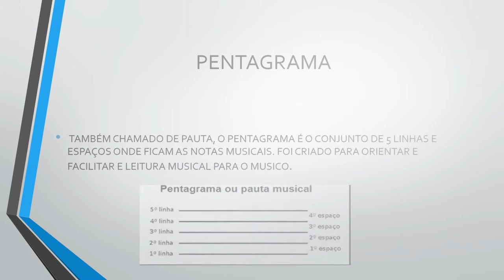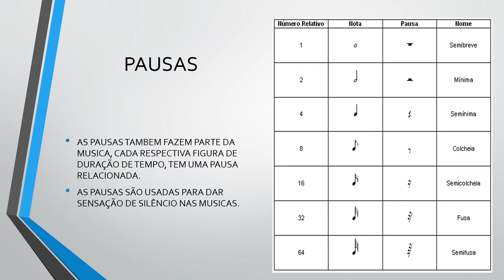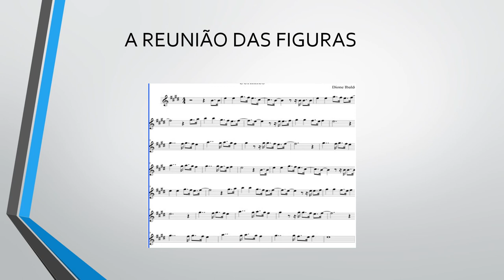Conhecendo as Figuras.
Um pouco das figuras musicais envolvidas numa partitura convencional.